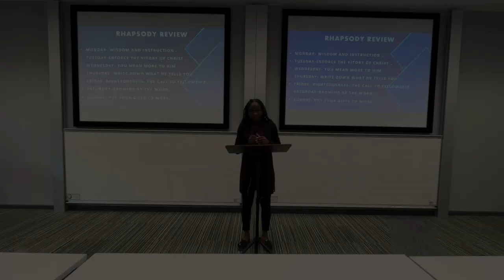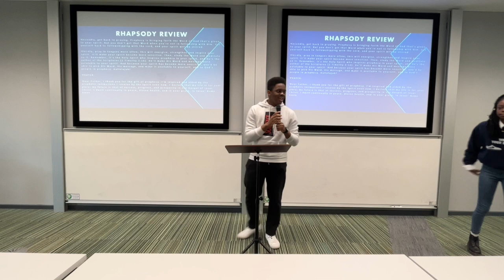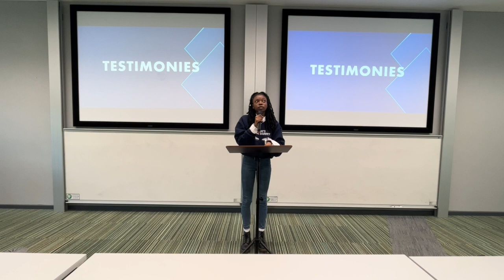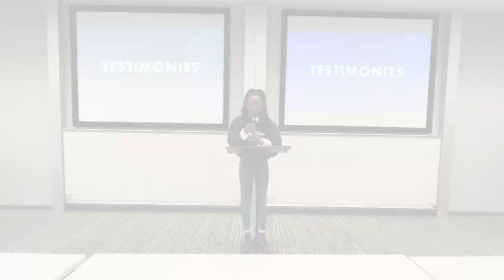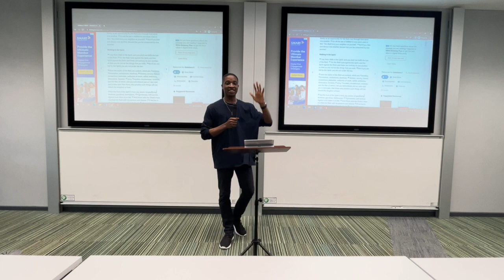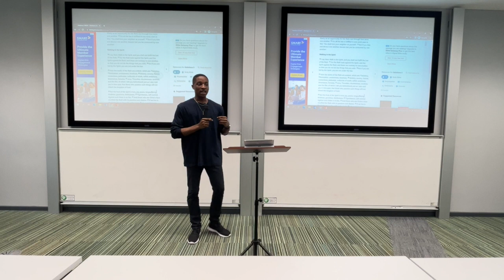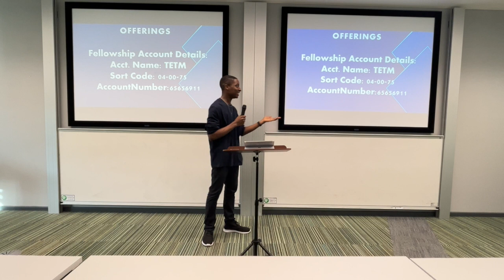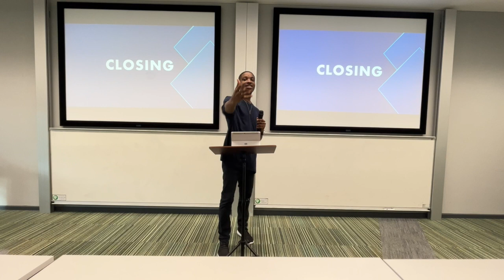Unification by the Spirit (Series) Part 3 + Introductions (Read Description)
(We sincerely apologise for the poor audio quality and drop outs at certain parts for the duration of this message series, it should be fixed precisely after Part 4) - thank you for understanding.
-Admin.
Hello there,

More messages via podcast @Dikanna Etiaba Available on any of these platforms: Anchor; Spotify ; Breaker ; Google Podcasts ; Pocket Casts ; Radio Public.

Stamps:
Rhapsody - 0:00
Testimonies - 2:54
Word - 12:40
Closing - 50:17
Introductions - 52:19